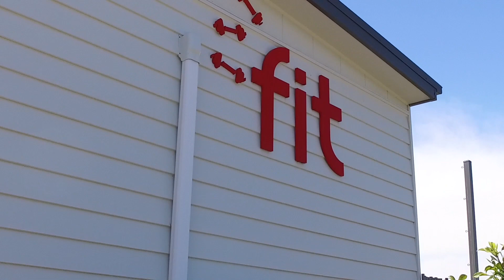Yep, chances of being bored here are slim :)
BIG4 Bellarine Holiday Park